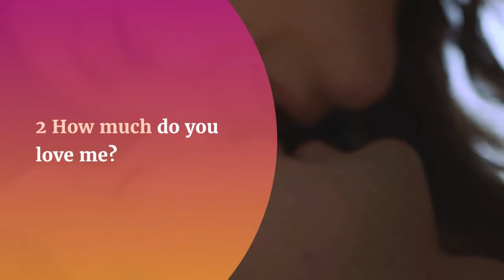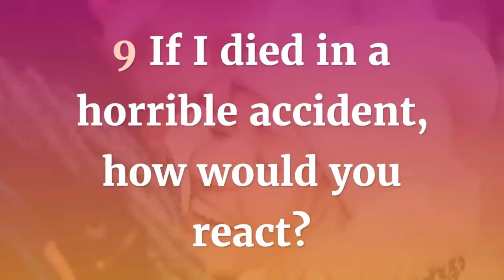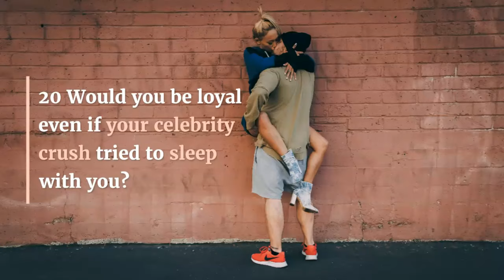21 Romantic Questions to Ask your Boyfriend | Questions to Ask Boyfriend when Texting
21 Cute and Romantic Questions to Ask your Boyfriend. Questions to ask boyfriend when Texting if you get bored.

Here are Few cute questions which you can ask your Crush, Boyfriend, ex-boyfriend, lover, friend, fiance, bf, gf, and girlfriend.